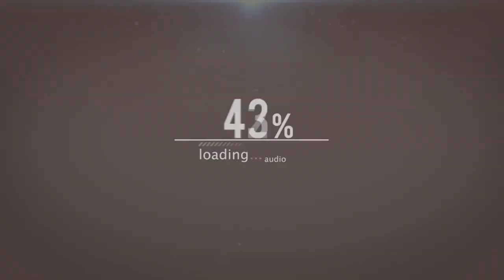Heroes & Generals : M1 Carbine & FG42 Gameplay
★Boy the Fg42 is expensive. The Rommel update was mostly focused on the general aspect of the game, but the para & tanker on both faction also gets some toys to play around with. Remember, hit the head with the wrench !

★Music
TeknoAxe

★Play this game for FREE !!